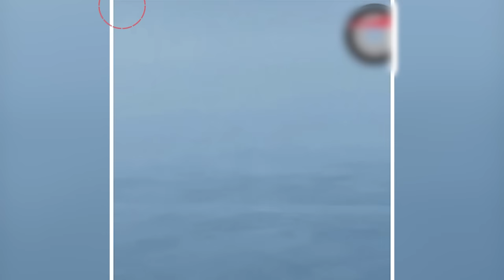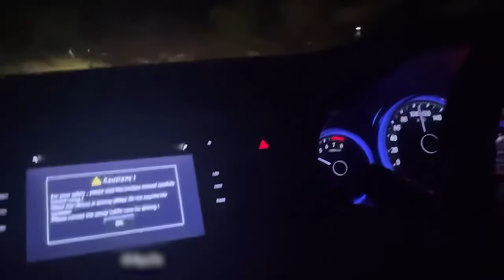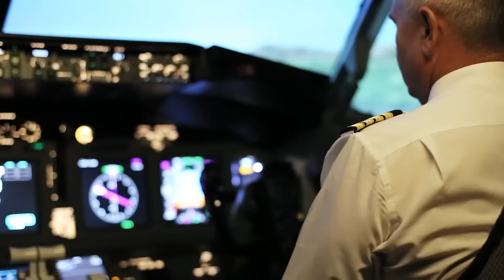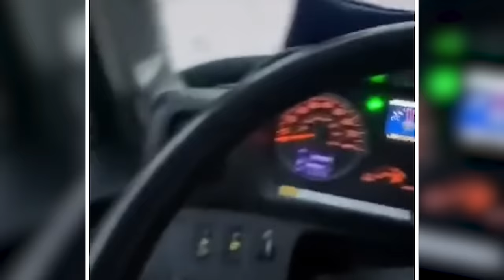Mysterious Creatures That Are Freaking People Out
Filming the sky will not always be about beautiful puffy clouds… sometimes you might capture unexplainable creatures… otherworldly beings… or even UFOs! Don’t believe me? Well, get ready to watch these mysterious creatures that were filmed in the skies.